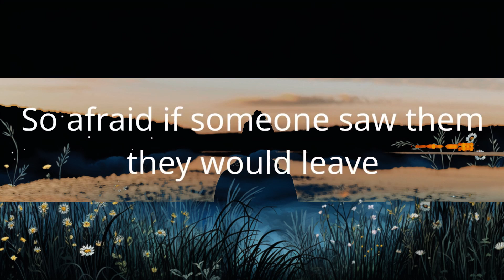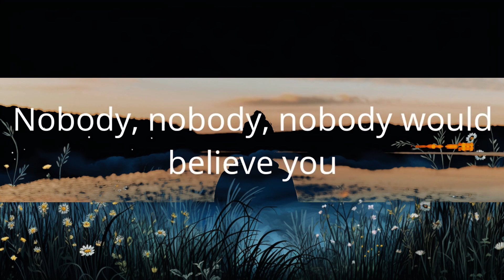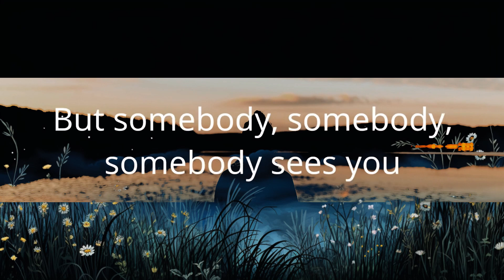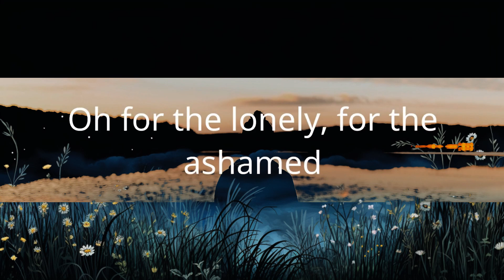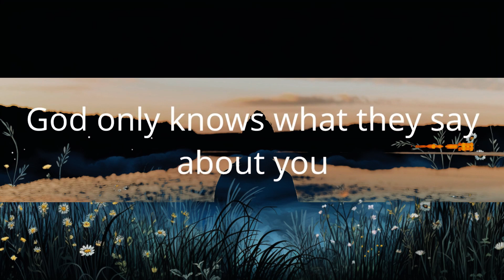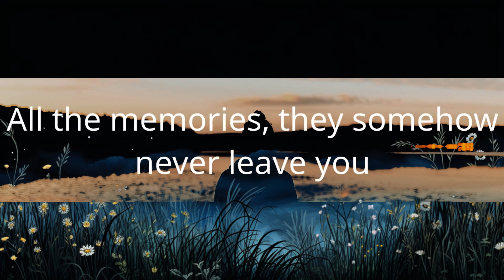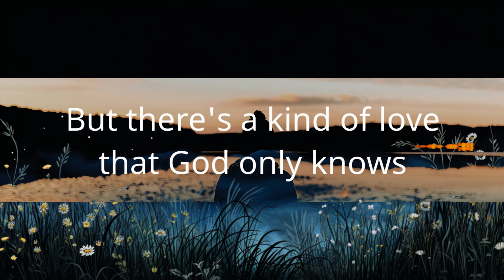1 Hour | for KING & COUNTRY - God Only Knows (Lyrics)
1 Hour |  for KING & COUNTRY - God Only Knows (Lyrics)
1 Hour |  for KING & COUNTRY - God Only Knows (Lyrics)
1 Hour |  for KING & COUNTRY - God Only Knows (Lyrics)
for KING & COUNTRY - God Only Knows (Lyrics)
Christian song: God Only Knows for KING & COUNTRY lyrics

Wide awake while the world is sound asleepin'
Too afraid of what might show up while you're dreamin'
Nobody, nobody, nobody sees you
Nobody, nobody, nobody would believe you
Every day you try to pick up all the pieces
All the memories, they somehow never leave you
God only knows what you've been through
God only knows what they say about you
God only knows how it's killing you
But there's a kind of yêu that God only knows
God only knows the real you
There's a kind of yêu that God only knows
There's a kind of yêu that
There's a kind of yêu
You keep a cover over every single secret
So afraid if someone saw them they would leave
But somebody, somebody, somebody sees you
Somebody, somebody will never leave you
For the lonely, for the ashamed
The misunderstood, and the ones to blame
What if we could start over
We could start over
Oh for the lonely, for the ashamed
'Cause there's a kind of yêu that God only knows
God only knows where to find you
God only knows how to break through

"For the Lord takes delight in His people; He crowns the humble with salvation." — P